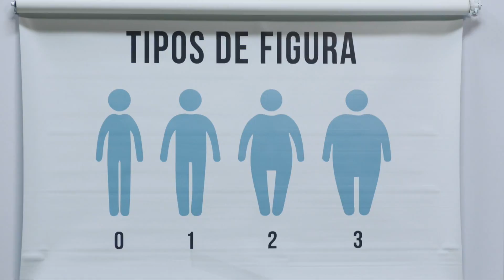La Ciudad Habla, el temporada 4, Episodio 2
La Temporada 4 de La Ciudad Habla con Manuel Medina tiene Tom Almonte, David Marquardt, Sara Proaño, Guillermo Cisneros, y Roberto Torres.